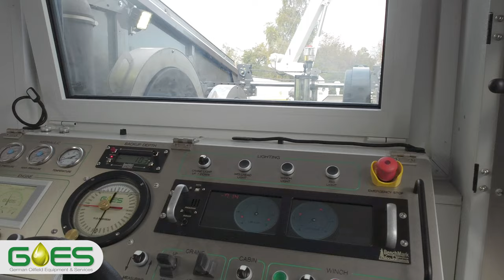3 Slickline and Wireline Crane Trucks and 3 Fluid Pumping Units delivered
3 new slickline and wireline crane trucks from our team in Celle, as well 3 Fluid pumping units were shipped to the beautiful country of  Oman.

Our customer, Falcon Well Maintenance, is using the Crane units for Slickline and E-Line applications and the Pumping units for pumping inhibitors and other well servicing fluids.